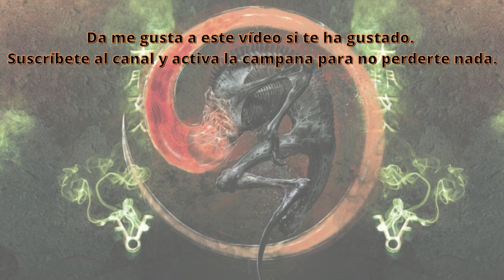📚 NECRONOMICÓN 📖 Donald Tyson Pasaje 2 El Arrebato del Espacio Vacío [YOGMN07]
Estimados/as cultistas

Continuamos esta noche con la lectura del segundo pasaje del ejemplar de Donald Tyson del temible Necronomicón titulado El Arrebato del Espacio Vacío. Advertimos que, a partir de aquí, todo lo que escucharéis os podría llevar a la locura o en el peor de los casos a la muerte. Continuad y adentraros en los oscuros secretos ocultos en el famoso libro mágico, el Necronomicón, con Yog-Sothothery y solo en Terror y Nada Más. Quedáis prevenidos cultistas.

Myuu

Graham Plowman

Cryo Chamber